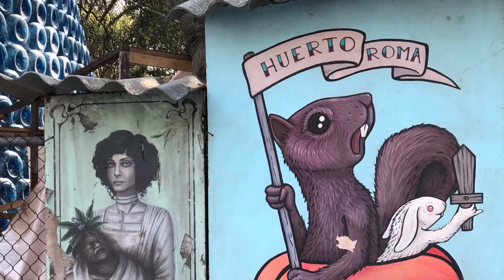Roma, Mexico City - Street Art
Hello All, through these videos I am sharing my Mexico City experience. I’ll try to provide as much information I can and if I miss out something please add your comments.
P.S: please forgive my Spanish pronunciations